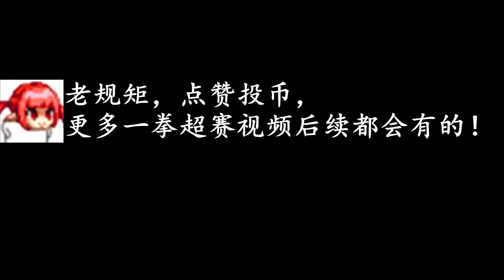300 Heroes Anime | Little GoKu | Highlight #2 - Hóa Khỉ lên CHÍ MẠNG bá đạo 1 ĐẬP 1 MẠNG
Đây là game 300 Heroes/300英雄/300히어로즈 trên kênh 300H Gaming của tôi. Rất mong nhận được sự ủng hộ của anh em.

+ Nếu thấy hay và bạn muốn mình làm video về điều gì, đừng ngại để lại bình luận ở dưới. Rất cám ơn anh em đã theo dõi.